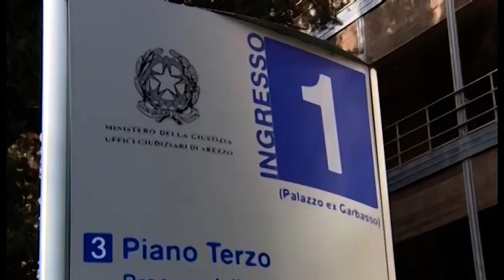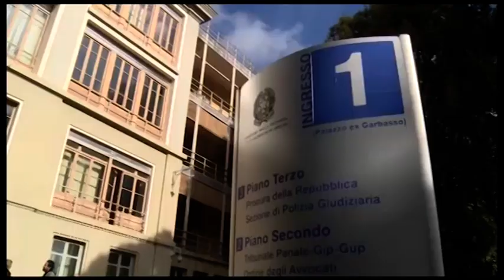Caso Coingas, sono due gli interrogatori di Staderini con il Pm